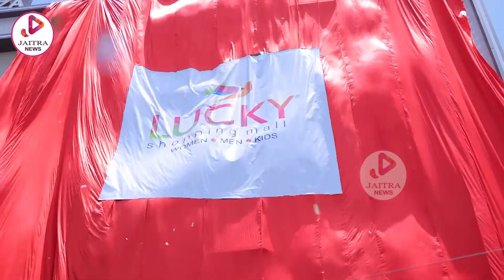Actress Honey Rose launched LUCKY Shopping Mall at Markapuram | Jaitra News